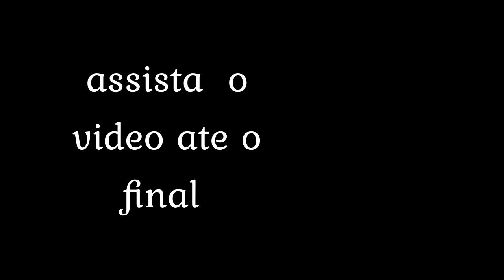Anjo do mal (rei caveira)